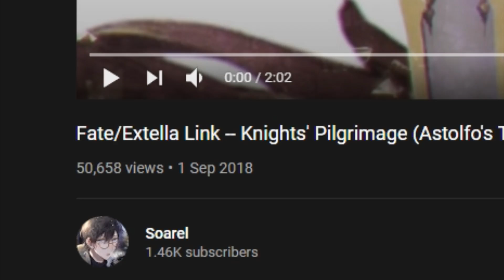An Astolfo a Day Keeps the Gay Away~OwO